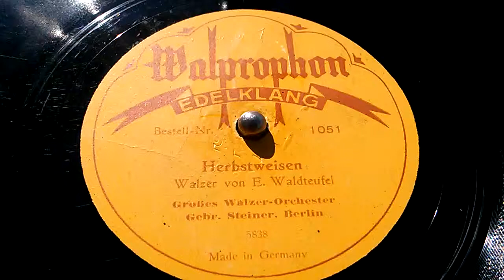Herbstweisen - Walzer von E. Waldteufel - Grammophon 78 Rpm Schellack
Großes Walzer Orchester
Gepr. Steiner Berlin
Walprophon Edelklang Made in Germany ca. 1920 ??
MfG. aus Telfs in Tirol - Austria -